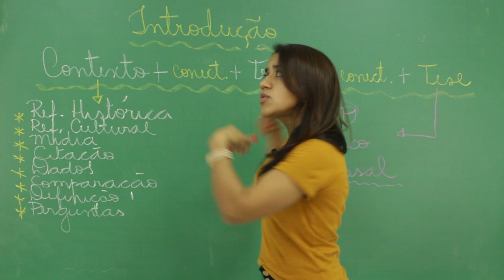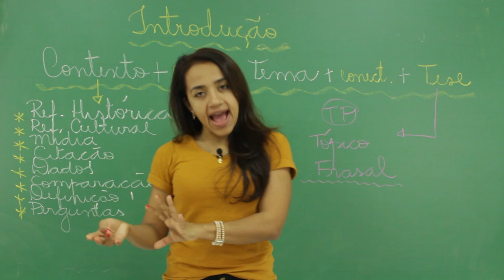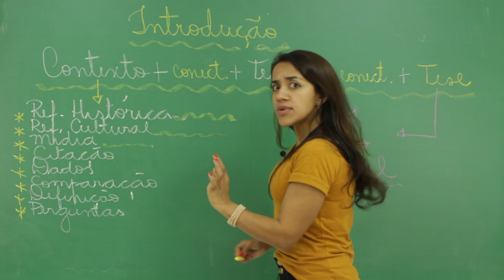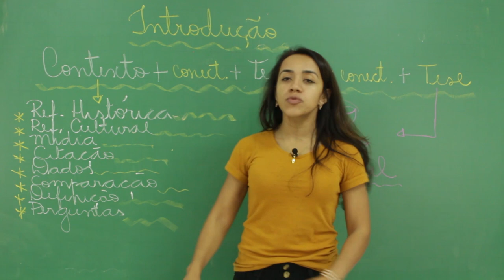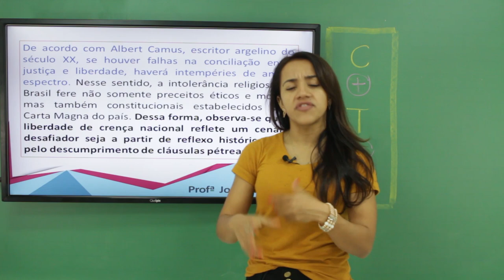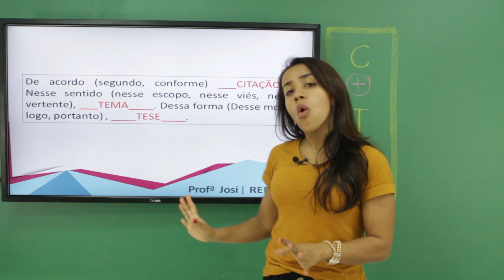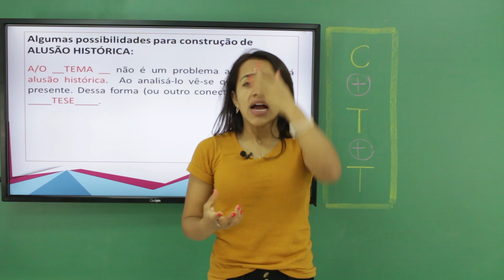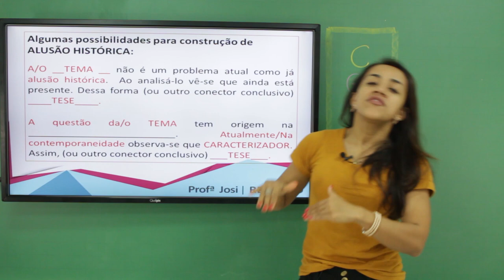Curso Redação ENEM - Modelo de introdução: contextualização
Formas para contextualização a temática – modelos para a introdução ENEM – com análise de exemplos e exercícios /temas.

🍀 VOCÊ ENCONTROU O POST DA SORTE! ENVIE UM PRINT DELE PARA NOSSO WHATSAPP E AGUARDE A RESPOSTA DA NOSSA EQUIPE